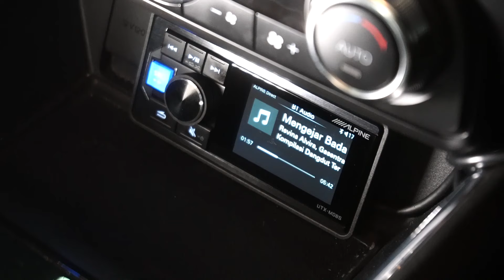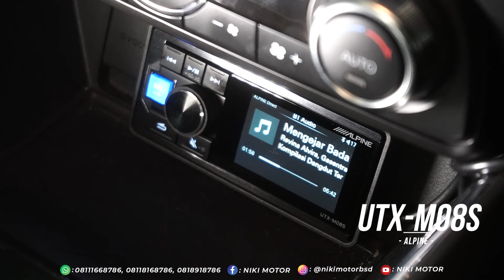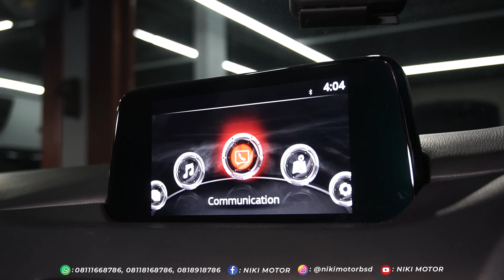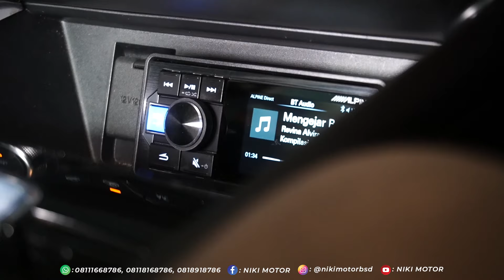MAZDA CX5 - SPEAKER BOSE DIGANTI DENGAN FOCAL SLATE FIBER🔥🔥🔥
Spesifikasi System Audio Mazda CX-5 :

Focal Slate Fiber PS165-SF
Helix V Eight DSP
Rockford T500.bd-CP
JL Audio 10TW1

SoundTest Music 1 : Official CD CAN CD001 (Getaran Jiwa)

🔈Car Audio Installer
🔈WindowTinting
🔈SoundProofing
🔈OEM Look
🔈Custom Instalation
🔈Proffesionally Installed
🔈Proffesionally Tuned

Workday : Monday - Saturday
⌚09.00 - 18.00